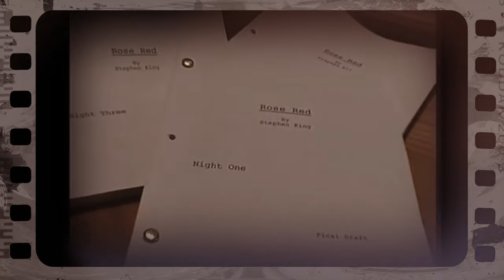The Making Of Stephen King's Rose Red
This channel contains contents varying from music reviews to behind the scenes movies extras plus original content. There is something for everyone.

If your looking for any of my collaboration videos with the likes of Alip Ba Ta, Felix Irwan, Dimas Senopati and many more, head on over to my other channel: Indonesian Artist Collabs, make sure to subscribe to stay notified.